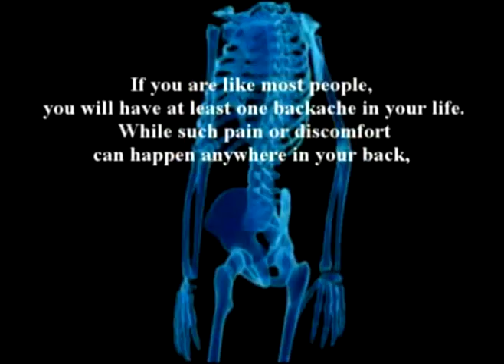25. Farshchian's Orthopedic Regenerative Series: The Knee